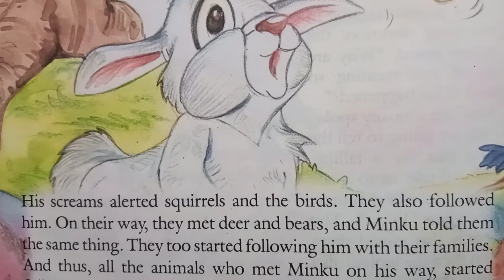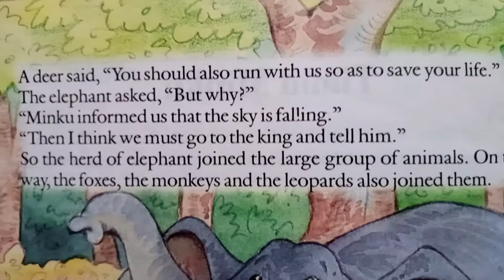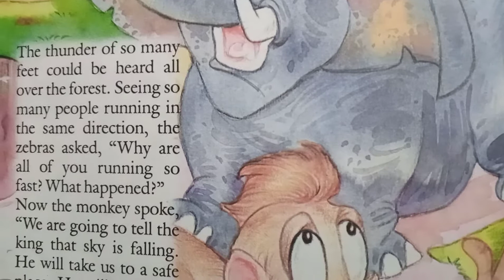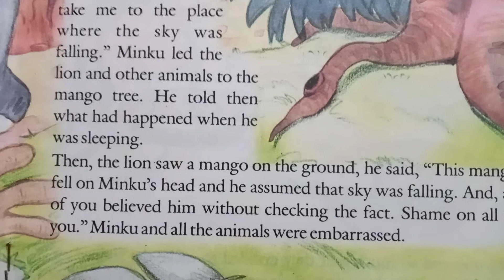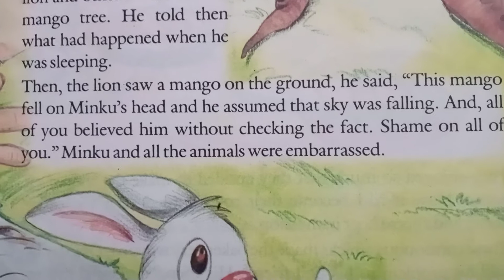Timid Minku ( English Story)